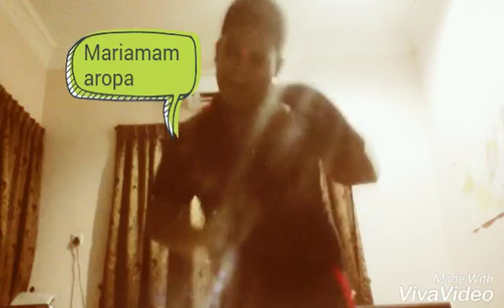Mariaroza - Eddy Kenzo (Cover by Captain Evo)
Sorry for uploading this. I am boring :) Enjoy Anyway.